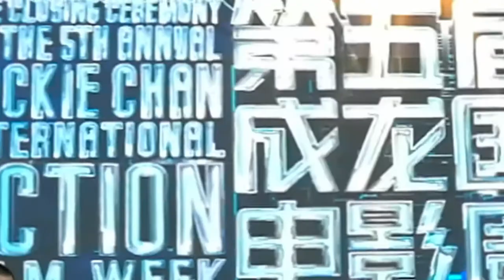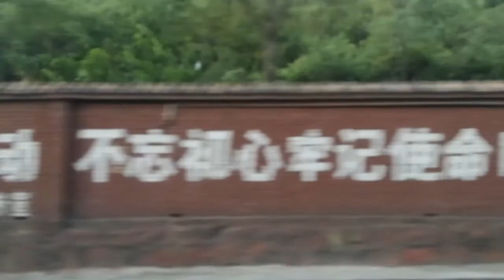5TH Jackie Chan International Action Film Festival Closing Ceremony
Nel luglio del 2019 ho avuto la fortuna di essere selezionato insieme ad altri cinque studenti stranieri per accompagnare la delegazione di Monaci Guerrieri del Tempio Shaolin che ha partecipato alla cerimonia di chiusura del quinto Festival del Film d'Azione oranizzato da Jackie Chan a Datong. Purtroppo non ho un filmato completo della nostra esibizione ma si possono vedere gli allenamenti e mi si intravede brevemente sul lato sinistro del palco al minuto 4:50 . Un grazie speciale a D3V.DGHOST.EDITING, senza il suo aiuto non avremmo mai montato insieme queste immagini.

🎥filmed by:
COSIMO ARNESE
CCTV

🙏special thanks:
JACKIE CHAN
SHAOLIN TEMPLE
SHIFU YAN HAO
CCTV
D3V.DGHOST.EDITING